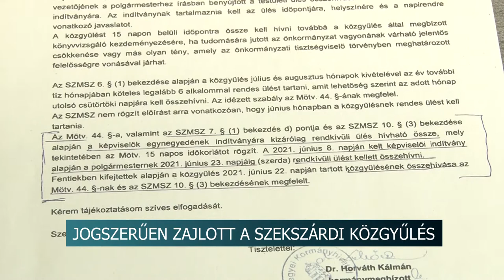20210713 hirado kozgyules mukodese szekszard